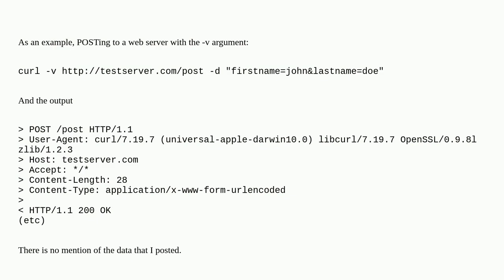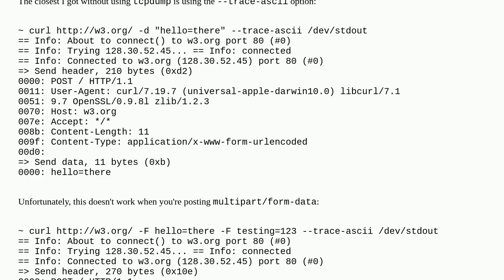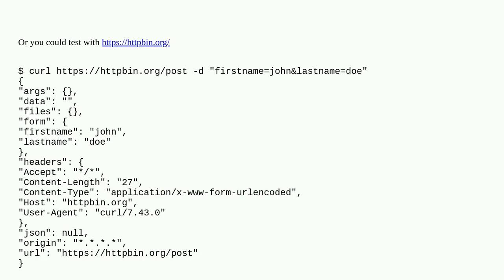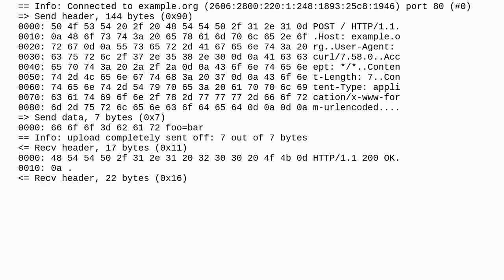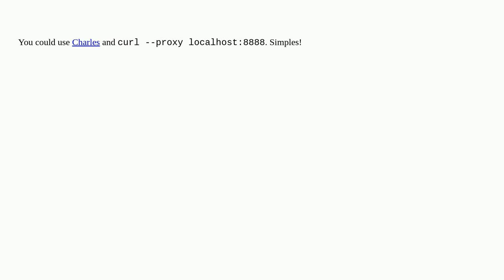How do you display POST data with cURL?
A special thanks goes out to the community

  debug curl